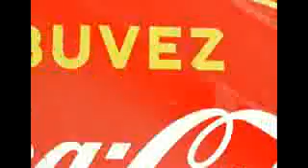Coca - Cola Brand Management